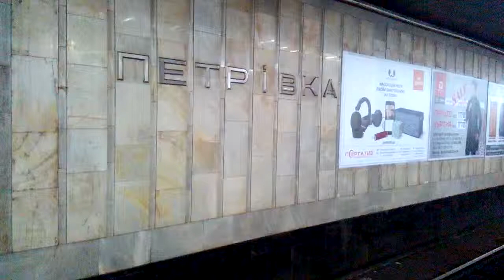"метро Петровка последние дни до переименования" модель 81-717 вагон №9082